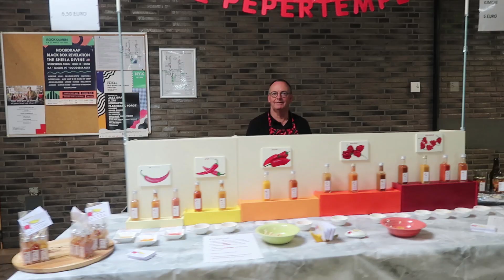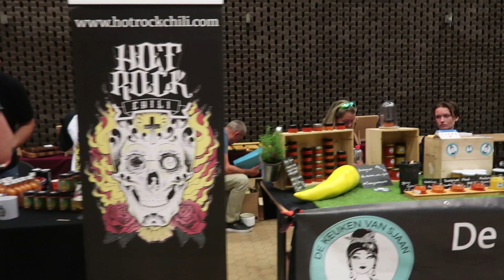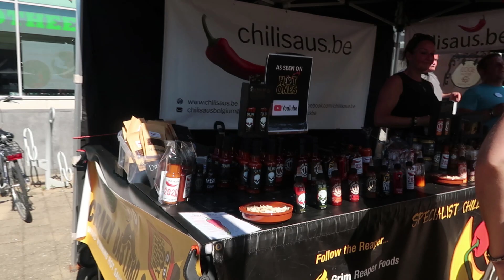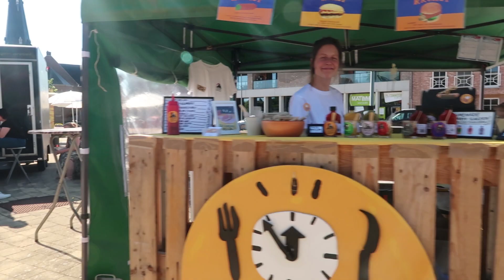Chillifair EU 2023 - The Market Stands / De Standhouders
Impressions of the belgian Chillifair 2023. Visit the exhibitors. A variation of flavors, tasty, mild, hot, extreme hot and yummy !
Indrukken van het belgische Chillifair 2023. Bezoek de standhouders. Een variatie aan smaken van mild, heet, extreem heet en vooral lekker !

De Zille
Dorpsstraat 15
3945 HAM
Belgium

Gear used
Canon G7X Mark II -de
Canon G7X Mark II -com
Joby Gorillapod 5K Kit -de
Joby Gorillapod 5K Kit -com